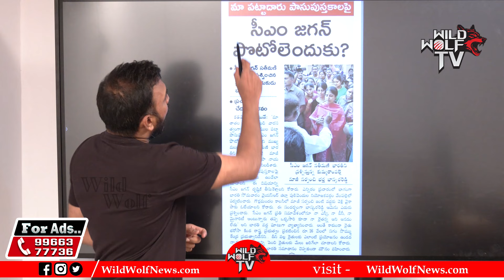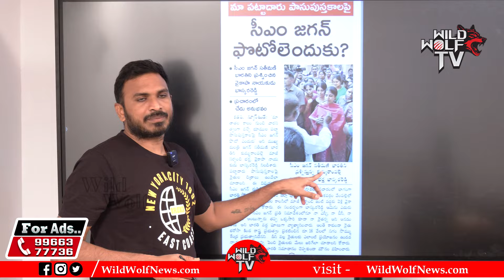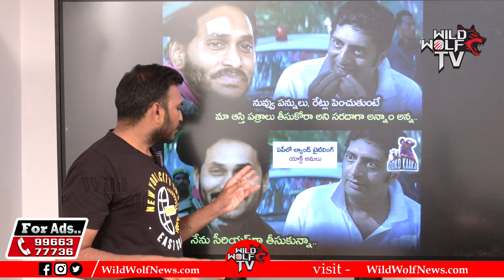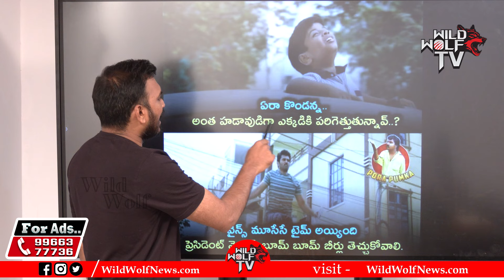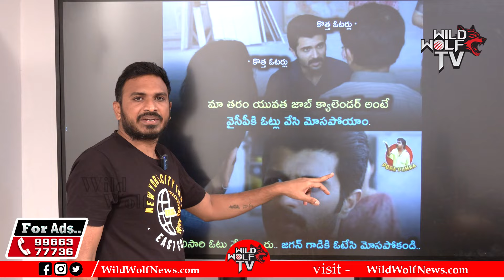AP Public Shocking Questions To YS Bharathi | YS Jagan | YCP Election Campaign | Ap Elections 2024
Watch► AP Public Shocking Questions To YS Bharathi | YS Jagan | YCP Election Campaign | Ap Elections 2024